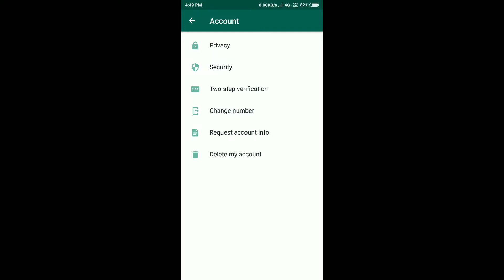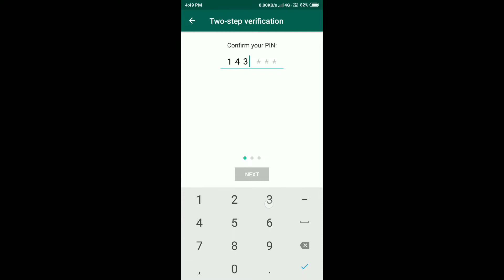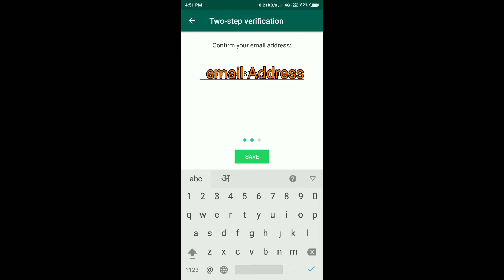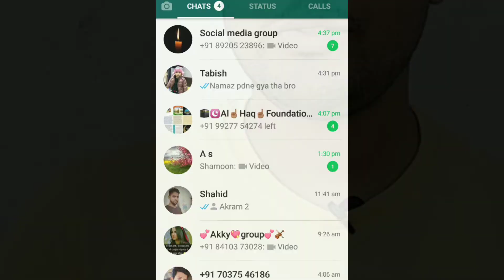What is Two step verification Trick for WhatsApp Hindi 2020 | Saif Imtiyaz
This video is About What is Two step verification Trick for WhatsApp Hindi 2019 | Saif Imtiyaz | Two step verification in whatsapp | whatsapp me verification kaise kare | end encryption in whatsapp